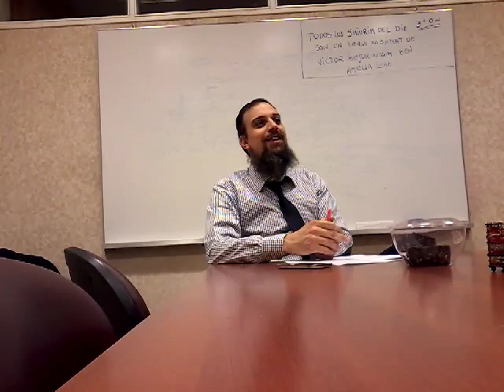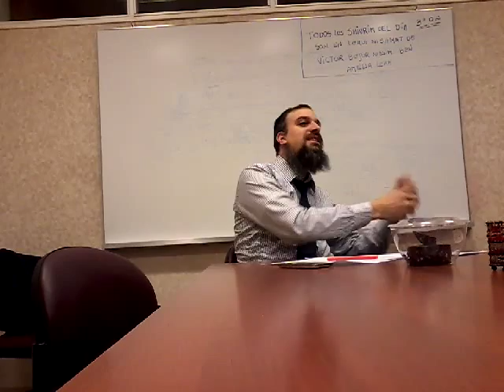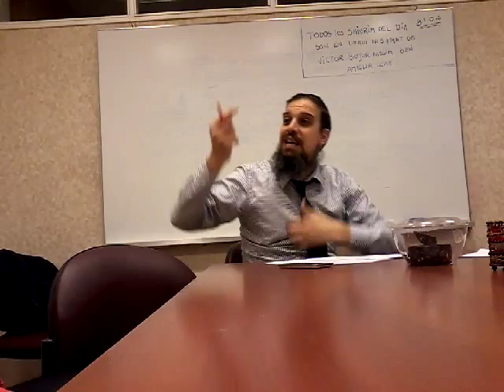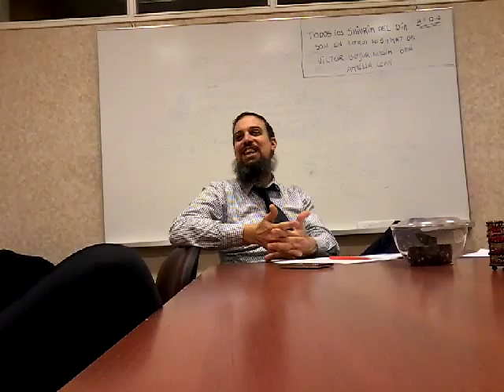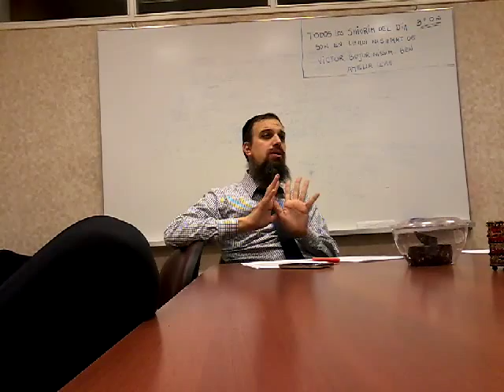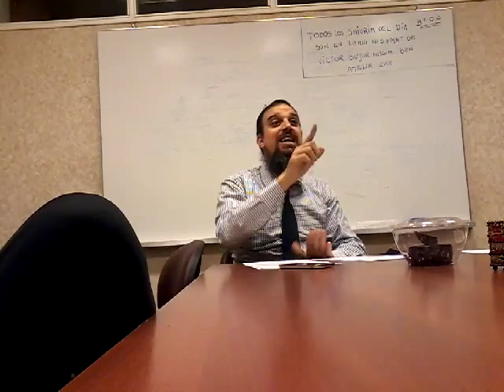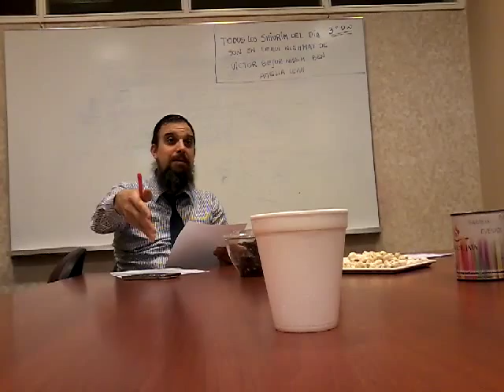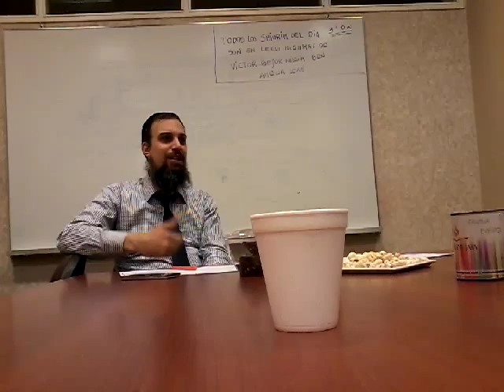La destruccion del Beit Hamikdash